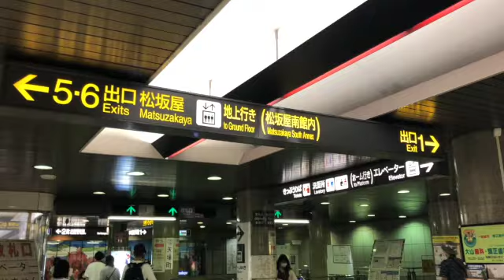UNBOXING MY NEW VLOGGING CAMERA (SONY ZV-1) | NihonDiary Lhei